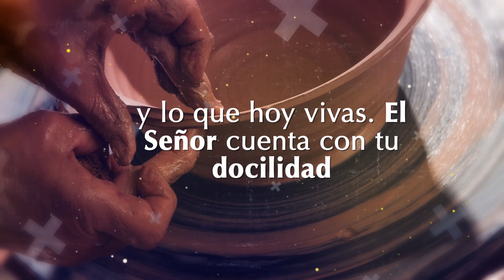Click To Pray, Orar con el Papa Francisco hoy enero 20 2019 - Tele VID